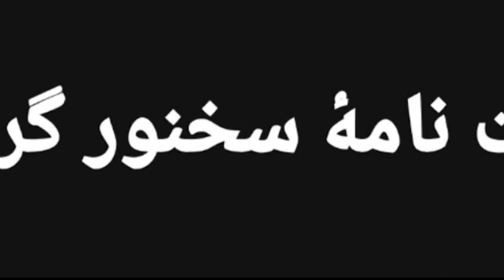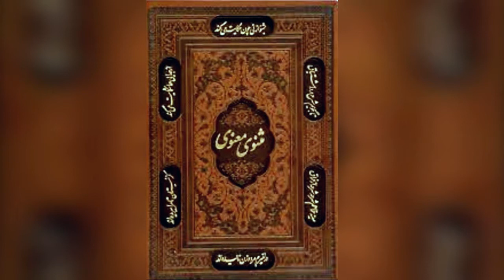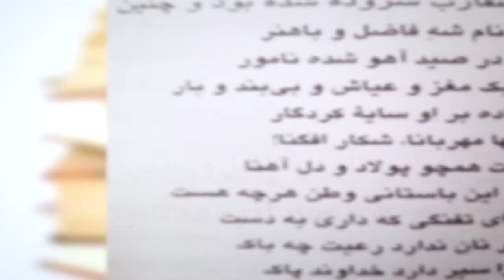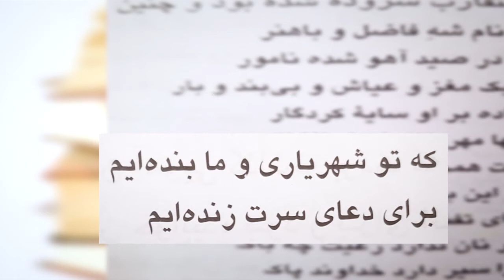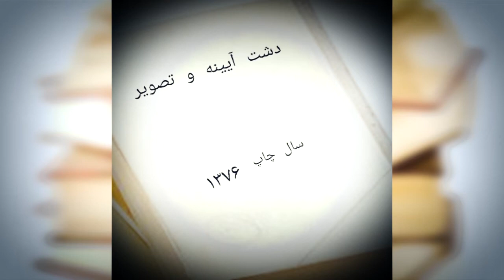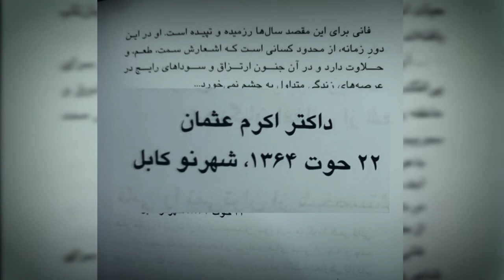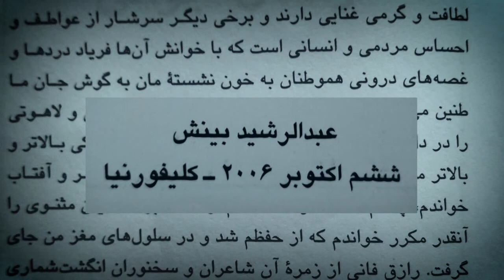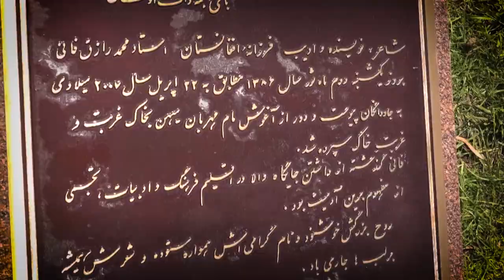زیست نامه، من کیستم؟ The Life of Raziq Faani, Ustad Raziq Faani Documentary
Afghanistan Poet, Raziq Faani, Afghan, Afghan Poetry, Afghan Culture, Afghan People, Farsi/Dari
The life of a great Afghan Poet